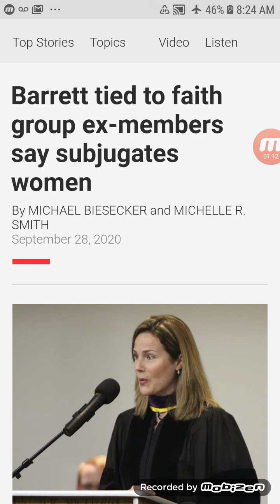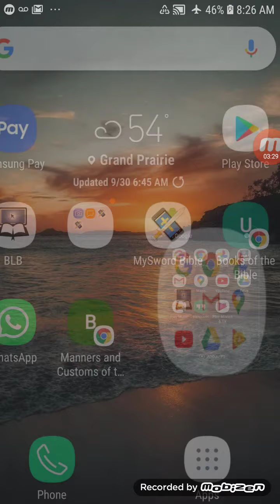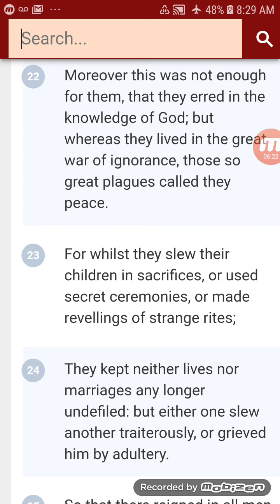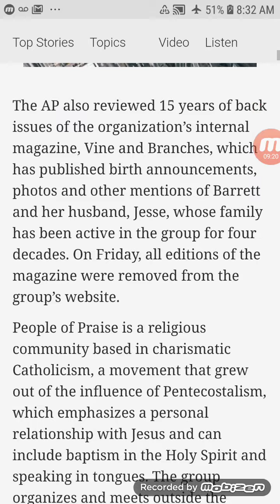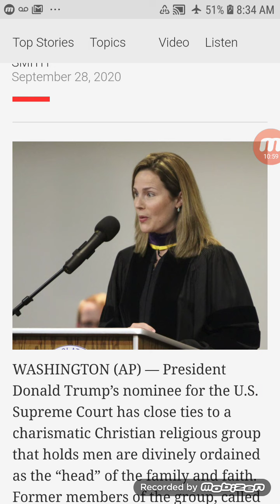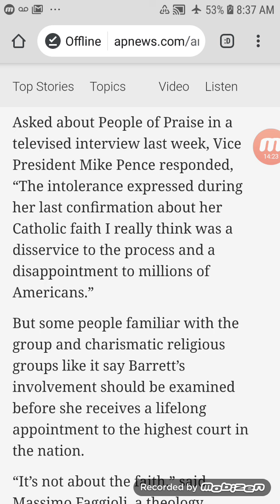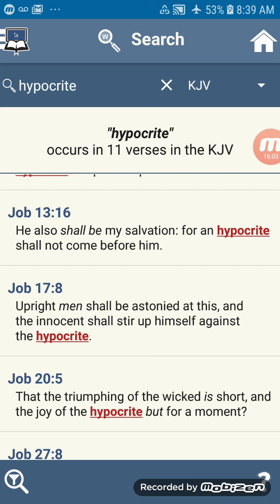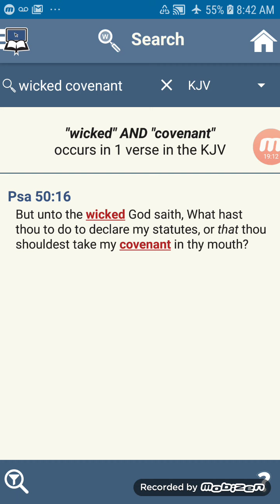THE JOY OF THE HYPOCRITE.